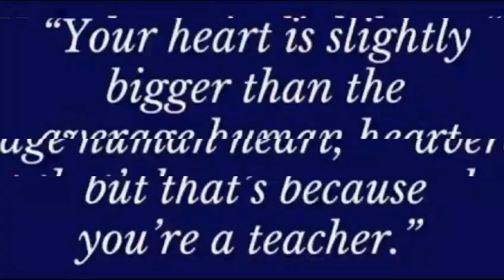VENERINI EMHSS KARINKALLAI TEACHERS DAY CELEBRATION 2023-24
TEACHERS DAY 2023-24